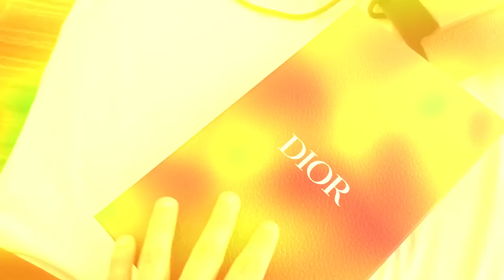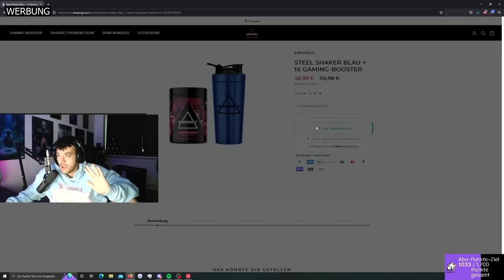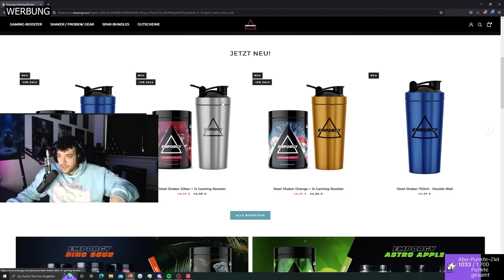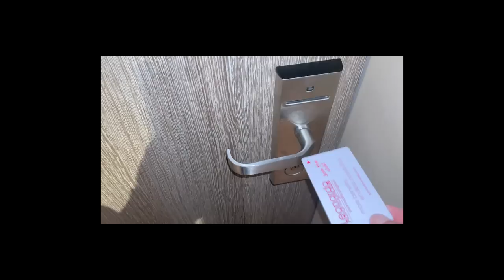Mein erstes UCL SPIEL 🔴🔵 BAYERN - BARCA | Stadionvlog | Eli, ViscaBarca, Pain & Tabak | mehdideluxe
Social Media ↓🎥